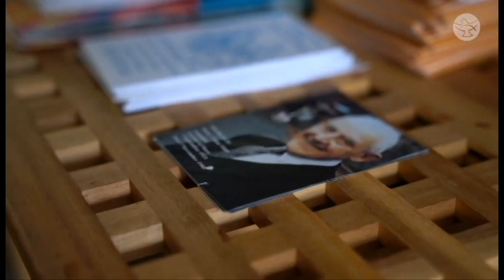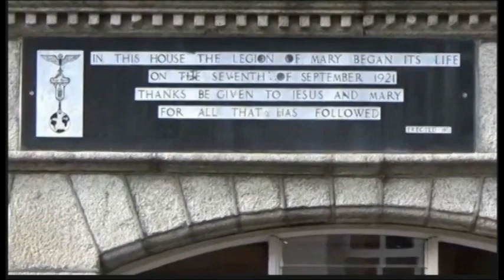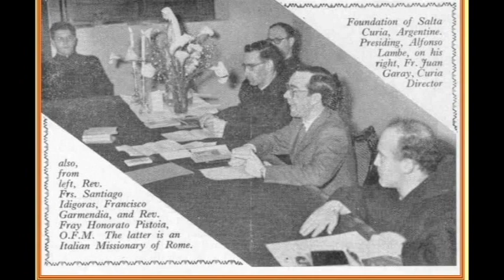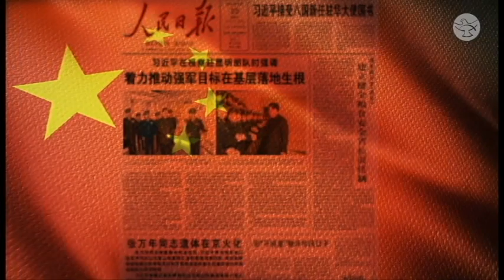Legion Of Mary - The Journey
A documentary produced by the Colombo Junior Curia and all the Praesidia under the Colombo Junior Curia, which narrates the journey of The Legion of Mary from its inception until it reached the shores of of our beautiful Island, Sri Lanka!

The documentary was released on the 24th September 2023 on the Marian Youth Day organised by the Colombo Junior Curia

We hope you get an in-depth and spiritual knowledge of this wonderful journey of our army!

~ Totus Tuus Mariae ~